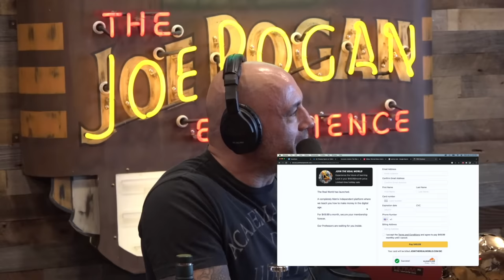Joe Rogan: Reacts to HUSTLERS UNIVERSITY by Andrew Tate, REAL or SCAM?!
Joe Rogan & Dave Portnoy discuss Hustler University and Joe isn't convinced that you can learn anything from it. They show a hilarious scammy countdown on the website that resets when it hits 0 just to create FOMO on a better price.

Dave Portnoy is the founder of the website and digital media company Barstool Sports.

Clip taken from JRE #1920 w/ Dave Portnoy

Host: Joe Rogan @joerogan
Guest: Dave Portnoy
Producer: Jamie Vernon @jamievernon